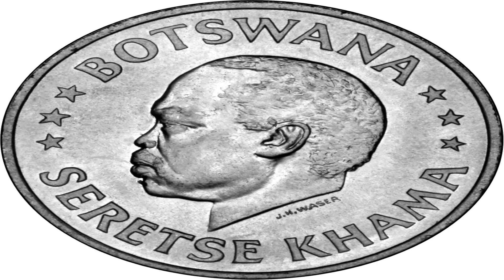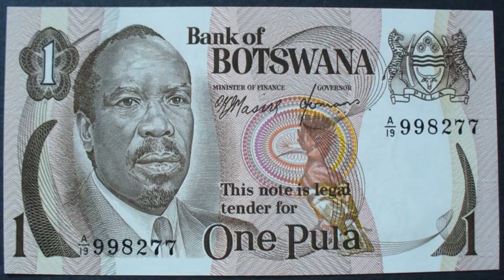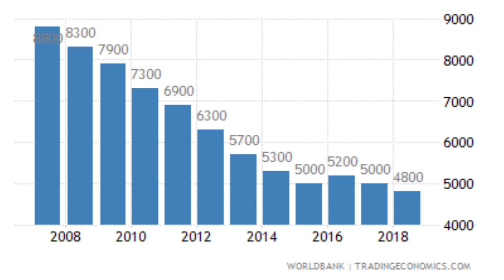Państwa świata - Botswana #24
Botswana słynie z diamentów i delty Okawango. Kraj jest jednym z niewielu państw afrykańskich, których przyroda jest stosunkowo nieskażona.